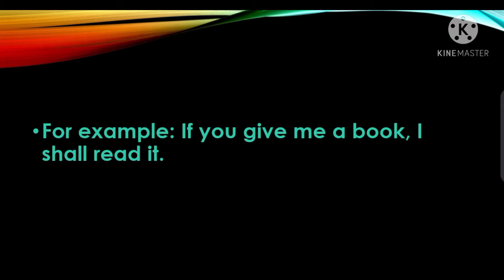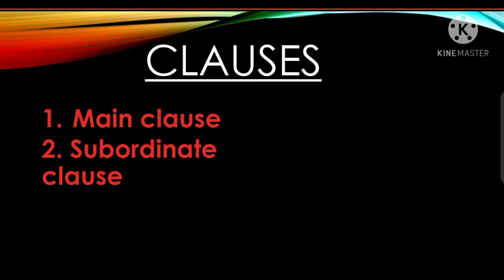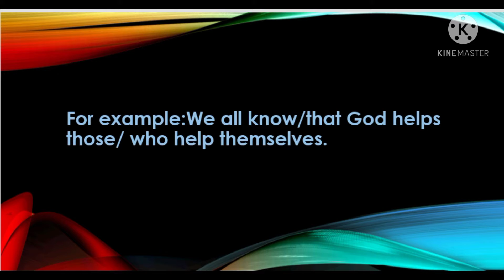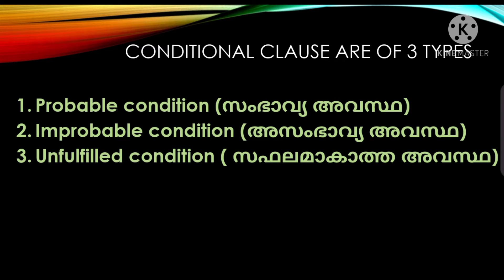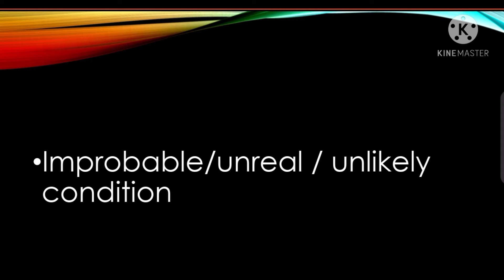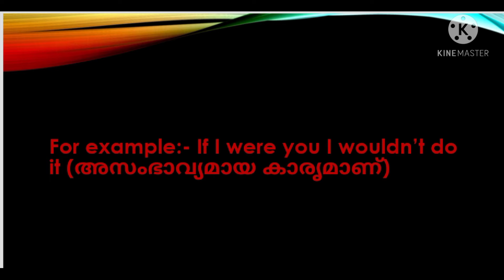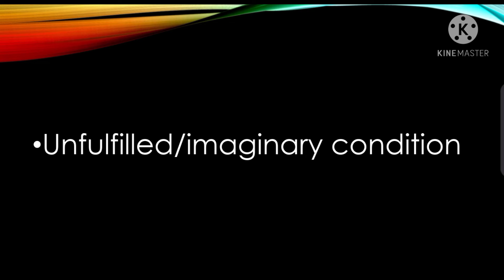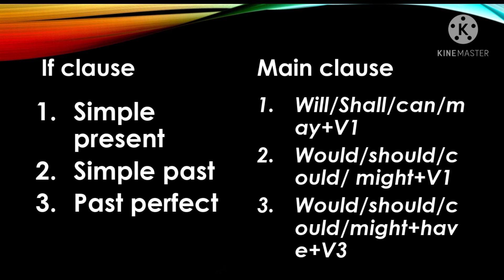Conditional clause 😎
HELLO MY COOL BRO,S . I HAVE MADE A COOL VIDEO WHICH IS VERY IMPORTANT TO ALL OF US .